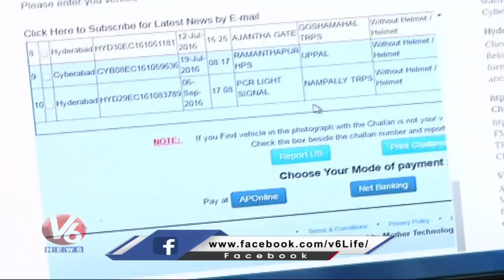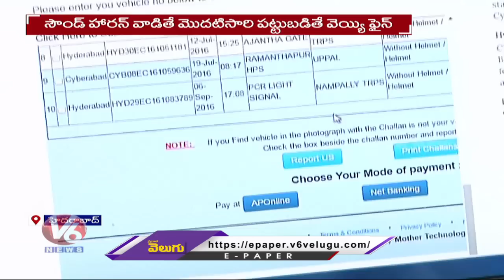Traffic Police Focus New Rules On Vehicles For Sound Pollution | Telangana | V6 News